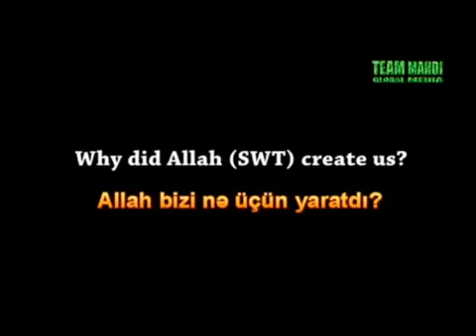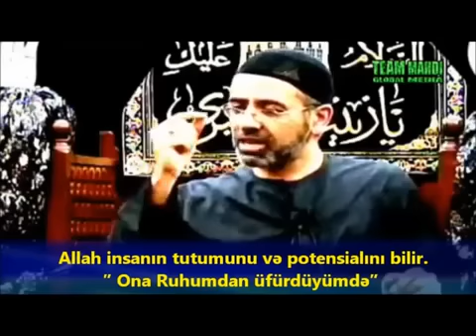Hacı Xəlil Caffer - Allah bizi nə üçün yaradıb?